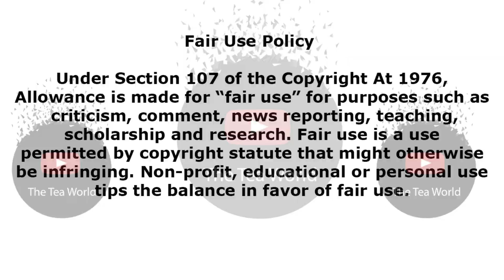Watch This If You Love Umndeni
Watch This If You Love Umndeni  @Moja Love TV